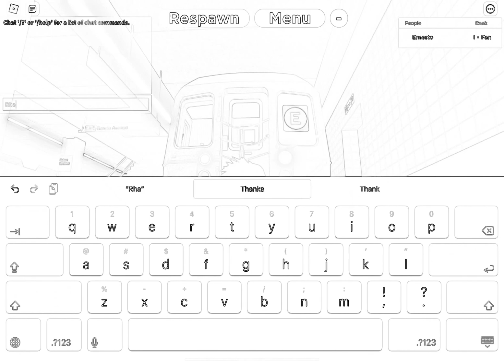Driving a r￼68 (E)